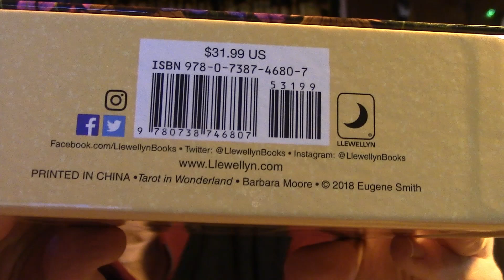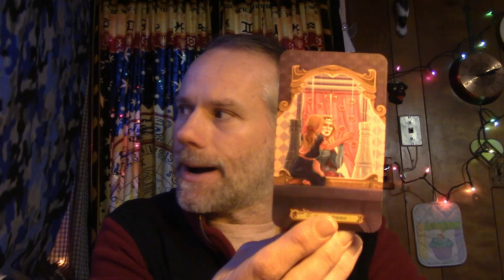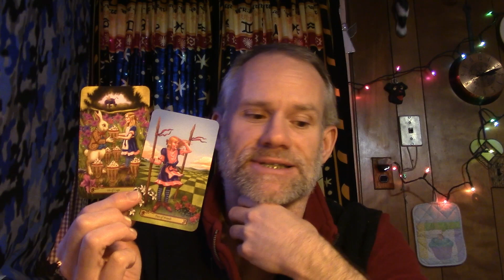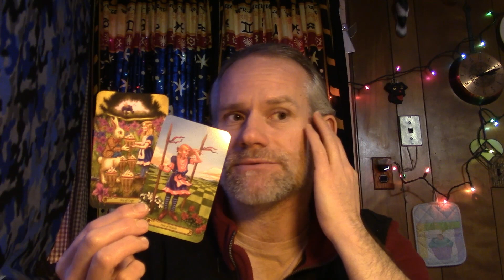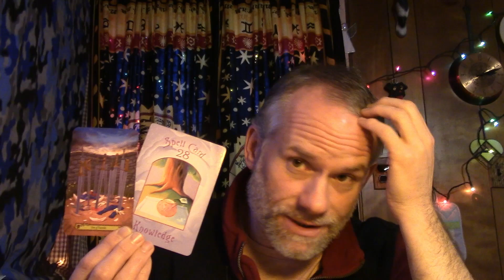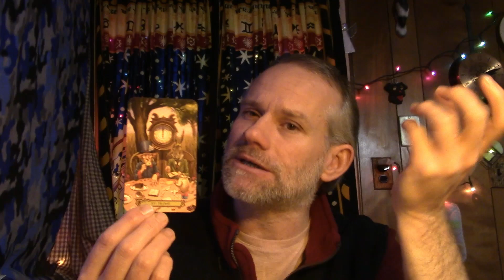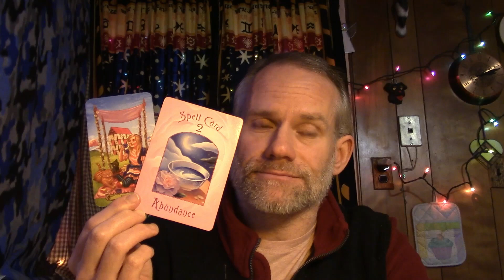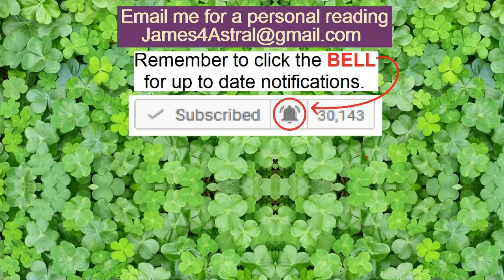Cancer - Time To Do It !